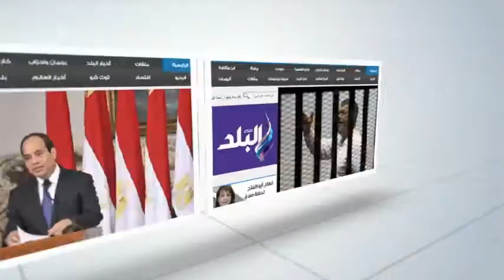صدى البلد | الضرائب تحرر 66 محضر تهرب خلال أغسطس الماضي